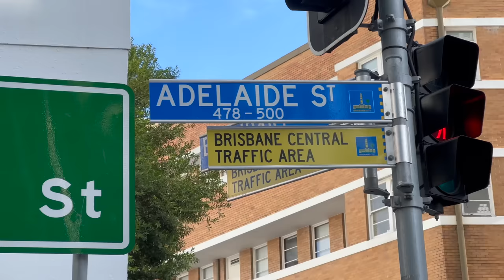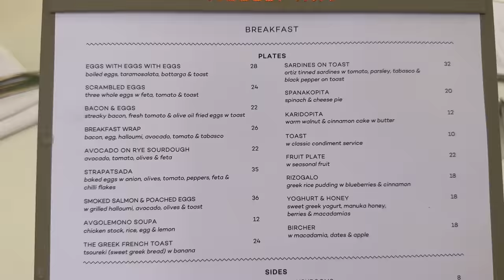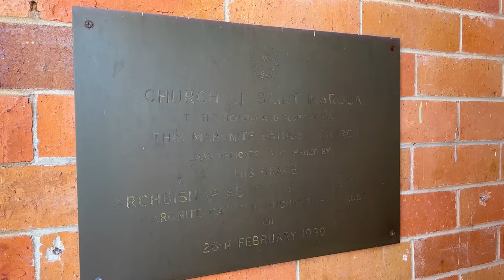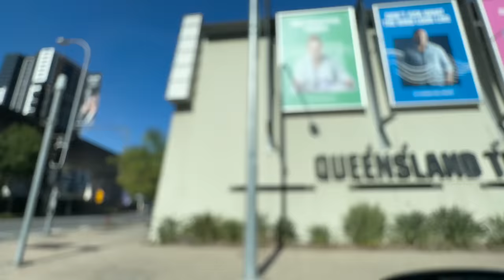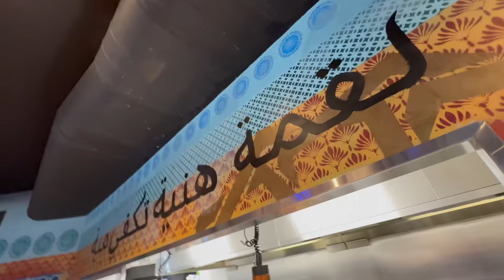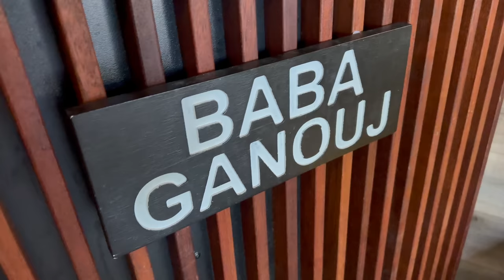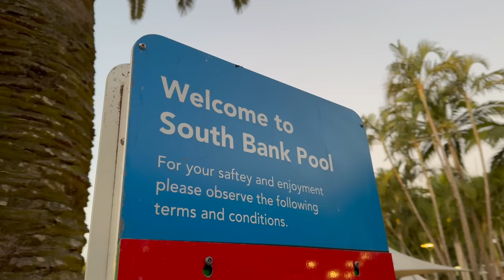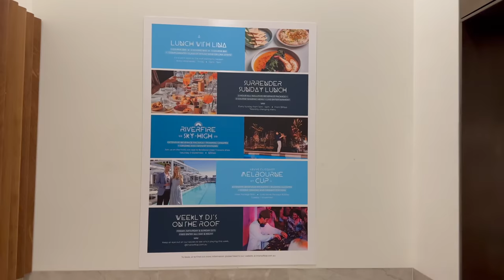Brisbane: The City, Greek Breakfast, Three Lebanese Restaurants, Mar Maroun, Picnic with Friends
Hello Brisbane: The City, Greek Breakfast, 3 Lebanese Restaurants, Mar Maroun, Picnic with Friends
مرحبًا بريسبان: المدينة ، إفطار يوناني ، ثلاثة مطاعم لبنانية ، مار مارون ، نزهة مع الأصدقاء
The day in Brisbane starts at The Green restaurant owned by Christina Habchi and her friend Angela, you can feel home at this restaurant, the food has the middle eastern Mediterranean influence, it is modern Lebanese food.
Another breakfast at Hellenica, Michelin star quality in a very casual ambiance by the pool, Greek style plates with balance between smoke, spices, acidity and full crunch bread.
It’s lunch time in Brisbane so we visited 3 Lebanese concepts, Little Beirut owned by Fouad Aide who is trying to introduce the Australians to the lebanese heritage, culture and food.
Tarboushe, Lebanese mezze bar in a premium location made to show our culture correctly through the décor, Fayrouz everywhere and variety of special dishes.
Baba Ganouj, a Lebanese concept that prepares delicious Lebanese specialties with saj bread, and has yummy Makaneks with different choices of tasty dishes, in couple of days they will be moving to a bigger location.
Lebanese picnic experience in Brisbane was memorable, meeting beautiful people, listening to success stories, playing Tawle, and definitely the Mankal is available with the buffet, the lebanese coffee and high volume music.